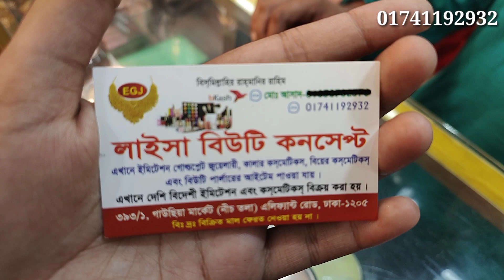150 Tk Latest jerman silver jewellery nd indian choker/necklace set |Gawsia Jewellery Market explore